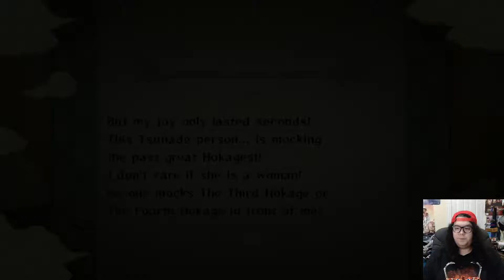Naruto Shippuden: Ultimate Ninja Storm 1 (Legacy) 🌟 Tsunade Search Arc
Hello fellow Amphibians today we sip some coke in a new game in a new playthrough of the first Naruto Ultimate Ninja Storm (Legacy). In todays video we start the Tsunade Search Arc. I will be playing through all the Naruto Ultimate Ninja Storm games starting with Storm 1 and ending with Storm 4 Road to Boruto. I am streaming all these games on here and Twitch and editing and uploading them on here.